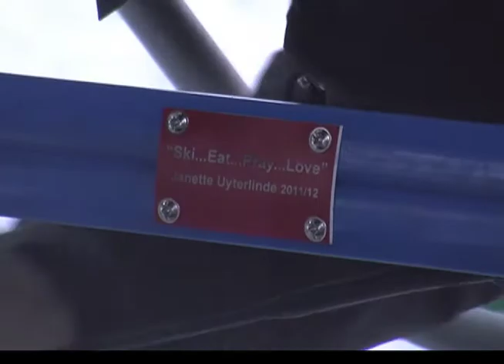TV SM SKI SEASON NOV 25